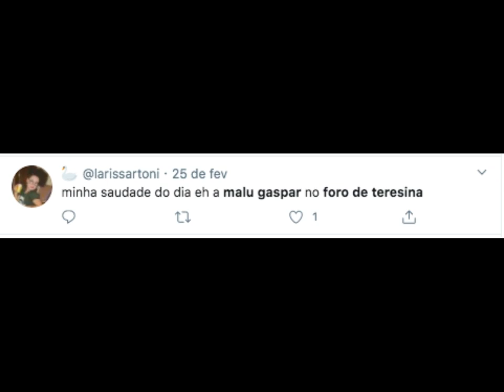Foro Privilegiado: Por que ouvir o Foro de Teresina #94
Não foi mentira de 1º de abril. Malu Gaspar realmente está de volta ao Foro de Teresina. Confira aqui os bastidores da gravação.

O Foro de Teresina é o podcast semanal de política da piauí. No episódio #94, Fernando de Barros e Silva, José Roberto de Toledo, Malu Gaspar e Bernardo Esteves discutem os principais fatos da semana. Novos episódios às quintas-feiras, a partir das 17h.

O podcast é uma produção da Rádio Novelo para a revista piauí.

Ouça também os outros podcasts da piauí o Maria vai com as outras, de entrevistas sobre mulher e mercado de trabalho e A Terra é redonda, sobre ciência

Ficha técnica:
Apresentação: Fernando de Barros e Silva, José Roberto de Toledo, Malu Gaspar e Bernardo Esteves
Coordenação geral: Paula Scarpin
Direção: Luigi Mazza
Edição: Claudia Holanda, Évelin Argenta e Mari Romano
Produção: Mari Faria, Yasmin Santos e Luiza Ferraz
Apoio de produção: Clara Rellstab e Vitor Hugo Brandalise
Produção musical, finalização e mixagem: João Jabace
Música tema: Wânya Sales e Beto Boreno
Identidade visual: João Brizzi
Ilustração: Paula Cardoso
Teaser (Foro Privilegiado): Mari Faria
Distribuição: Yasmin Santos
Coordenação digital: Kellen Moraes